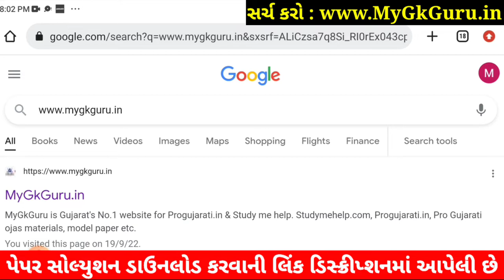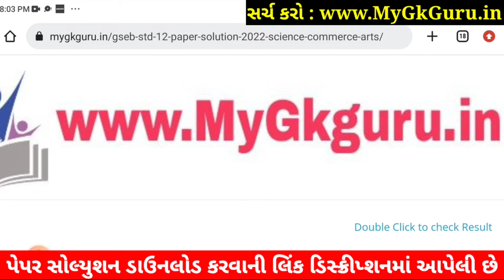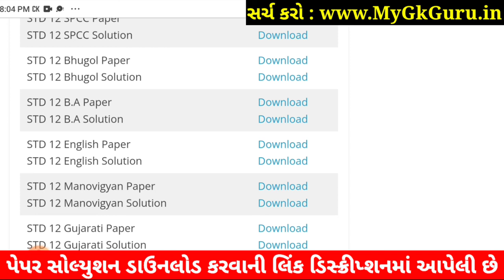STD 12 English Paper Solution 2022 First Exam, STD 12 English First Exam Paper Solution 2022 100 Mar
STD 12 English Paper Solution 2022 First Exam October, STD 12 English First Exam Paper Solution 2022 100 Marks, Pratham Pariksha STD 12 English Paper Solution 2022 STD 12. Commerce.

Other Related Search Queries :
STD 12 Commerce English Paper Solution 2022
Dhoran 12 English First Exam Paper Solution 2022 Commerce